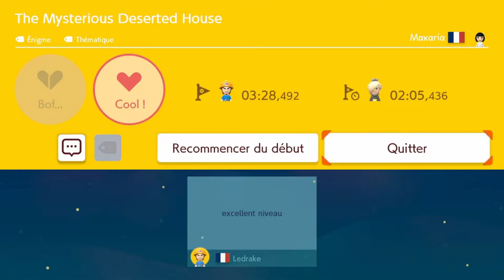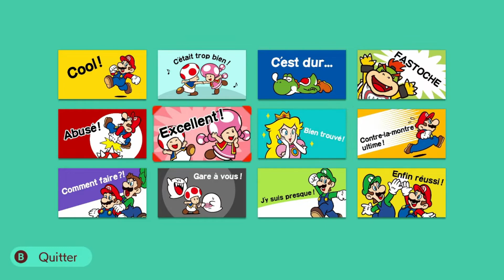QUAND JOHN WICK RENCONTRE MARIO !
Hey salut à tous matelot, on se retrouve pour du Super Mario Maker 2 sur Switch, si vous voulez que je test vos niveaux vous n'avez qu'à me les envoyer dans les commentaires ;)

Niveau testé:

Mini-puzzle = Y0Y-2L2-VLG
The Mysterious Deserted House= 7X4-GBY-NFG
John Wick : Chapter 1 = 65Y-4TT-Q6G

Le discord de ma chaîne